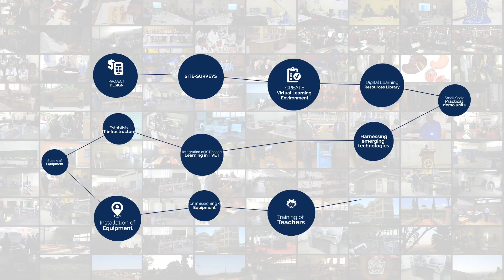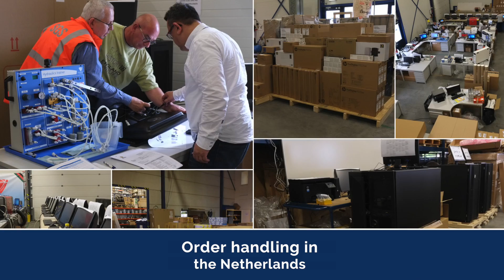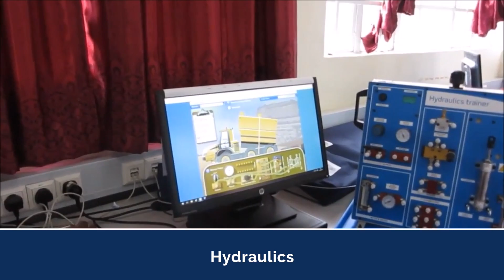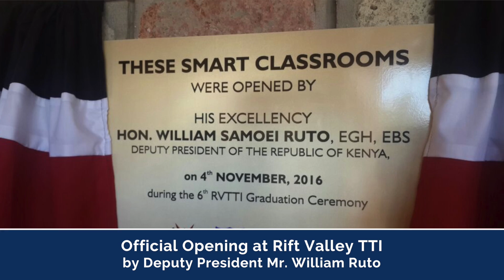Devotra Smart Classrooms Kenya 2017